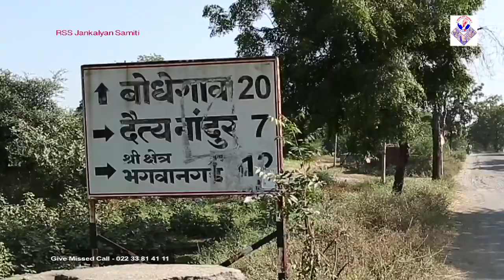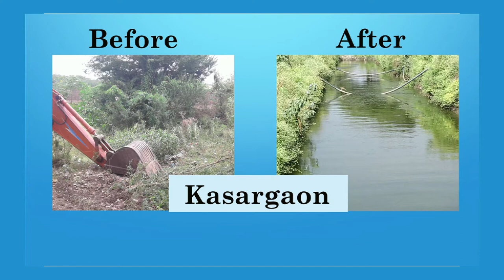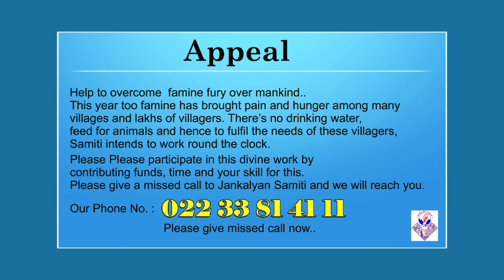RSS Jankalyan Samiti Water Conservation Work Eng Documentary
RSS Jankalyan Samiti has done a water conservation work at various places. A excellent results are shown after the work been done.